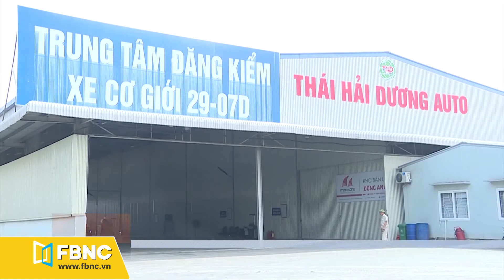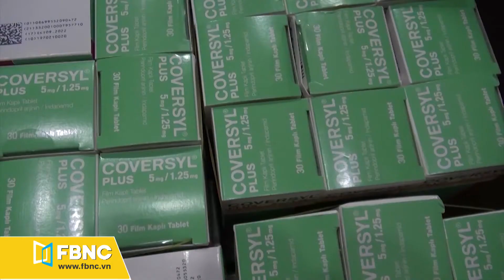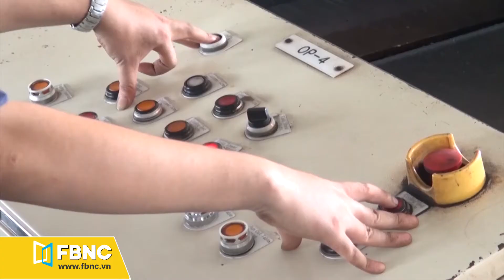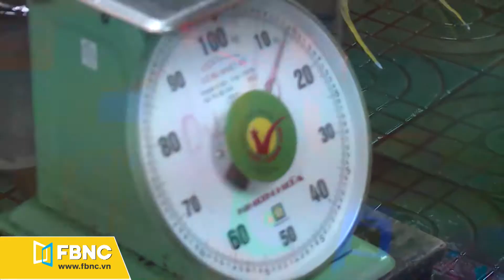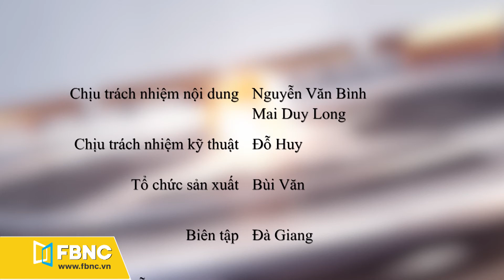Thị trường ô tô tăng mạnh dịp Tết Nguyên Đán | Today life 13/1/2020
FBNC
ĐỒNG TIỀN THÔNG MINH - CUỘC SỐNG THÔNG MINH